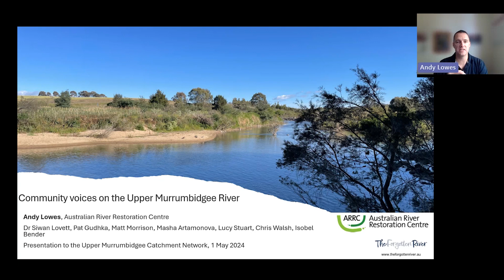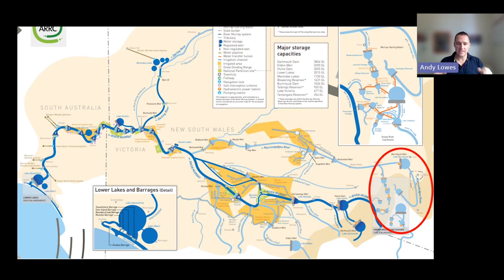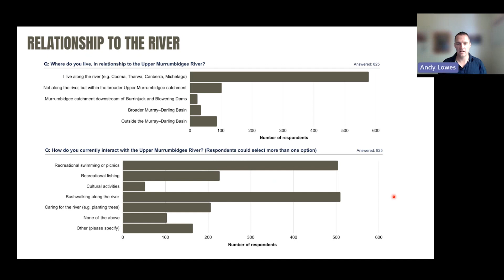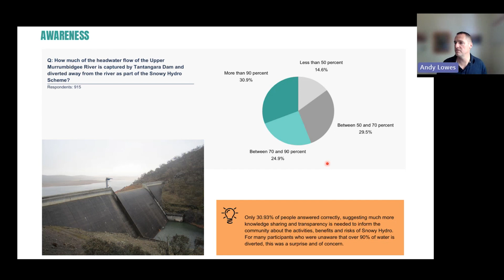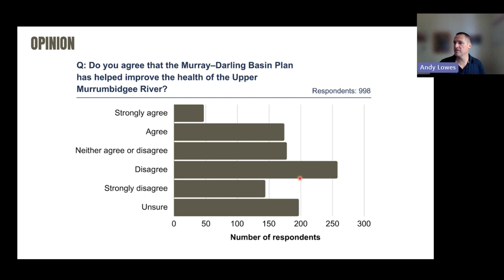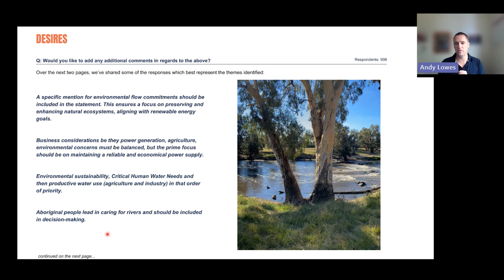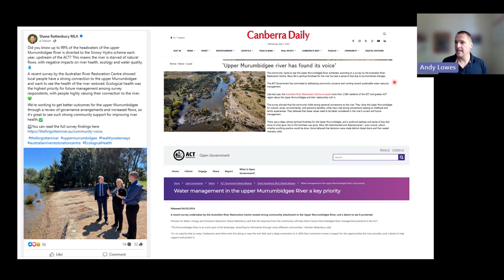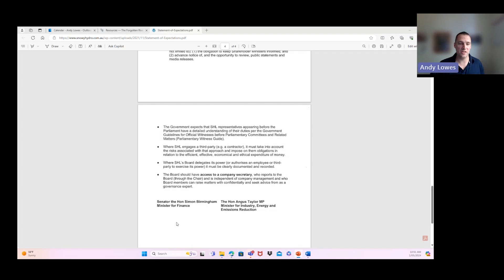Community Voices on Upper Murrumbidgee River - Andy Lowes